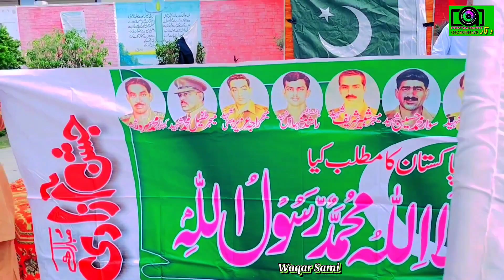On the occasion of Independence Day, a unique event was organized at Government Boys High School, Pp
In which Senior Headmaster Ramzan Khan Natkani and all the staff participated.